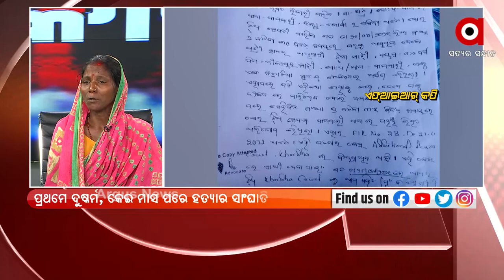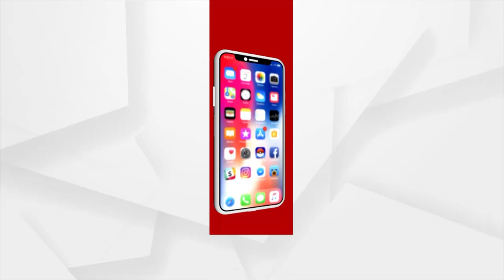ଆମେ ଗରିବ ବୋଲି ପୋଲିସ ଆମ କଥା ଶୁଣିଲାନି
ଆମେ ଗରିବ ବୋଲି ପୋଲିସ ଆମ କଥା ଶୁଣିଲାନି । ସେମାନେ ପ୍ରଭାବଶାଳୀ ଲୋକ ସେଥିପାଇଁ ପୋଲିସ ସେମାନଙ୍କୁ ଗିରଫ କଲା ନାହିଁ ।